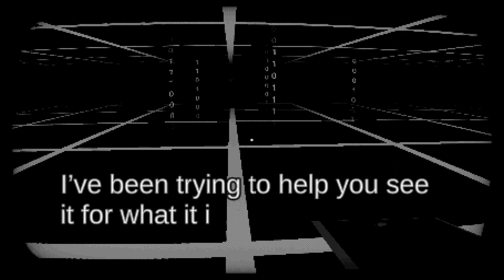Start Scary Survey || Don't Start this Survey Alone || Gameplay